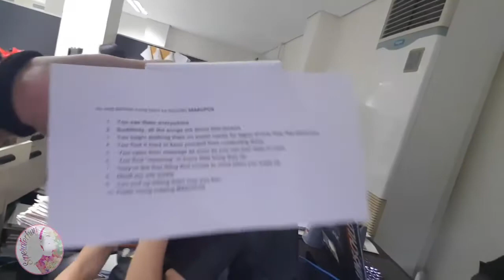Kris Kringle Something Fragile │THROWBACK WALA PANG COVID │Super Atechuy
Hello mga chong-mga chang !!!
Throwback muna po tayo, dahil hindi kona marecover yung 1st account ko re-upload ko nalang dito yung mga video namin last 2019

keep safe and thank you

TWITTER & IG & FB: Superatechuy